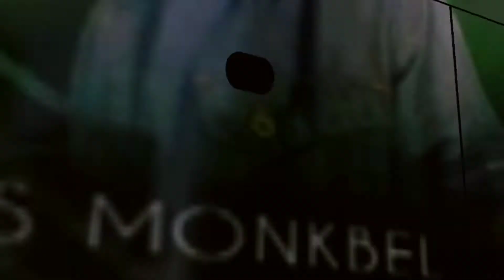Elias monkbel e seu bus top #12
Instagrans
vai nu play

Agnaldo Amadeus

Alan Liberato

Elias monkbel e seu bus top #12,ônibus da banda calcinha preta (quebra de asa) #12, ônibus da banda calcinha preta 2021,Ônibus da banda desejo de menina no world bus,desejo de menina,skins ônibus desejo de menina vainuplay,ônibus de Vitor Fernandes,Gaby violeira e seu onibus top 2021,ônibus rasta chinela ,world bus,bus, onibus top,skins world bus,jogos de ônibus,dinamic gamer, ônibus da banda lambasaia ,skins ônibus de bandas 2021,skins ônibus de artistas,ônibus de bandas 2021#vainuplay #12